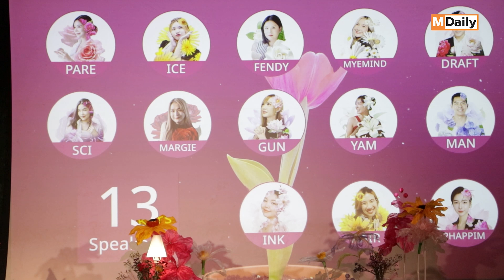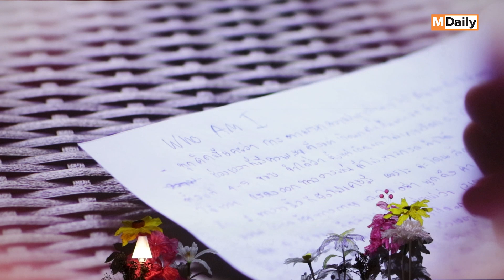สสส. และ We Oneness มูลนิธิสหธรรมิกชน จับมือสร้างสรรค์ทอล์คฮีลใจ “นักสื่อสารสุขภาวะทางปัญญา”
สสส. และ We Oneness มูลนิธิสหธรรมิกชน จับมือสร้างสรรค์ทอล์คฮีลใจ
สร้างกลุ่มอินฟลูเอนเซอร์ “นักสื่อสารสุขภาวะทางปัญญา” เพื่อเยียวยาใจสังคม

​สำนักงานกองทุนสนับสนุนการสร้างเสริมสุขภาพ (สสส.) โดยสำนักสร้างเสริมระบบสื่อและสุขภาวะทางปัญญา ร่วมกับ We Oneness มูลนิธิสหธรรมิกชน จัดกิจกรรม Spiritual Health Talks ภายใต้หัวข้อ “FLOWER OF LIFE: แด่ดอกไม้ที่กำลังเบ่งบานแด่ชีวิตที่กำลังเติบโต” ต่อยอดจากโครงการบ่มเพาะอินฟลูเอนเซอร์รุ่นใหม่จำนวน 13 คน ที่มุ่งติดอาวุธ เพิ่มทักษะความรู้ความสามารถด้านสุขภาวะทางปัญญาในทุกมิติ หวังต่อยอดสร้างขยายเป็นเครือข่าย “นักสื่อสารสุขภาวะทางปัญญา” เกิดเป็นพลังของคนรุ่นใหม่ที่ช่วยหนุนเสริม ส่งต่อแรงบันดาลใจและสร้างสรรค์สื่อเพื่อการเยียวยาใจให้กับสังคมที่กำลังเผชิญหน้ากับความทุกข์และการเปลี่ยนแปลงในปัจจุบัน

​นางญาณี รัชต์บริรักษ์ ผู้อำนวยการสำนักสร้างเสริมระบบสื่อและสุขภาวะทางปัญญา สสส. กล่าวว่า ปัจจุบันสังคมกำลังเผชิญหน้ากับสถานการณ์ที่ผันผวนและเปลี่ยนแปลงอย่างรวดเร็วในหลายๆ ด้าน หลายอย่างบีบรัดให้คนในสังคมเริ่มมีความทุกข์ เกิดความกดดันและความเครียดจากการมุ่งทำสิ่งต่างๆ รวมถึงการแข่งขันกันเพื่อประสบความสำเร็จอย่างรวดเร็วที่สุด เราเผชิญหน้ากับความขัดแย้งและอคติระหว่างกลุ่มคนต่างๆ และการสูญเสียความรู้สึกถึงคุณค่าและความหมายของชีวิตที่เพิ่มมากขึ้นเรื่อยๆ ทั้งนี้ ภายใต้โครงการบ่มเพาะอินฟลูเอนเซอร์รุ่นใหม่ สสส. ส่งเสริมให้เกิดกลุ่มอินฟลูเอนเซอร์ที่มีทักษะในด้านสุขภาวะทางปัญญา นำประสบการณ์ของตนเองไปสื่อสาร บอกกล่าว และสร้างสรรค์สื่อบนโลกออนไลน์ที่จะช่วยลดปัญหาที่รุมเร้าอยู่ในขณะนี้ให้กับคนในสังคมในฐานะนักสื่อสารสุขภาวะทางปัญญา สสส. เชื่อว่าอินฟลูเอนเซอร์ทั้ง 13 คน จะเป็นเมล็ดพันธุ์แห่งสุขภาวะทางปัญญา ที่จะไปเติบโต สานต่อ เป็นเครือข่ายที่เข้มแข็ง สร้างสังคมสุขภาวะที่ดีทั้งในโลกจริงและโลกออนไลน์ต่อไปได้อย่างแน่นอน”

นายอิทธิศักดิ์ เลอยศพรชัย ผู้ร่วมก่อตั้ง/หัวหน้าโครงการ We Oneness ประธานกรรมการมูลนิธิสหธรรมิกชน กล่าวว่า อินฟลูเอนเซอร์ทั้ง 13 คน เป็นคนรุ่นใหม่ที่ทำคอนเทนต์ด้านจิตใจ จิตวิญญาณ และการพัฒนาตนเองมาอย่างต่อเนื่อง ทุกคนมีการทำคอนเทนต์ที่ทำให้ผู้ติดตามและแฟนคลับมีความสุขในชีวิต ทางโครงการจึงร่วมกับ สสส. เชิญมาร่วมเรียนรู้สุขภาวะทางปัญญา เพื่อที่จะช่วยเหลือเกื้อกูลกันในการสื่อสารส่งต่อสุขภาวะทางปัญญาสู่สังคม โครงการบ่มเพาะ Spiritual Health Influencer เพื่อยกระดับเครือข่าย Influencer ที่สื่อสารคอนเทนต์เกี่ยวกับจิตวิญญาณและจิตใจ เป็นส่วนหนึ่งในการร่วมสร้างการเปลี่ยนแปลงให้เกิดสังคมสุขภาวะในระดับตนเอง ครอบครัว ชุมชน หน่วยงาน และในระดับประเทศ หลังจากเสร็จสิ้นการจัดกิจกรรมจะมีการส่งต่อสุขภาวะทางปัญญาจากประสบการณ์ชีวิตของน้องๆ อินฟลูเอนเซอร์ไปสู่แฟนคลับที่เป็นคนรุ่นใหม่ และมีการสื่อสารออกไปว่าตอนนี้สังคมไทยเราเริ่มมีเครือข่าย Spiritual Health Influencer ที่สื่อสารคอนเทนต์เกี่ยวกับสุขภาวะทางปัญญาอย่างสร้างสรรค์ และเป็น Community สำหรับอินฟลูเอนเซอร์และบุคคลทั่วไปที่สนใจเรียนรู้สุขภาวะทางปัญญามาเกื้อกูลกันในระดับ บุคคล ชุมชน และระดับประเทศต่อไป

นายนพพันธ์ บุญใหญ่ วิทยากรด้าน Storytelling ของกิจกรรมนี้ กล่าวว่า โครงการบ่มเพาะอินฟลูเอนเซอร์รุ่นใหม่มีความสำคัญกับน้องๆ อินฟลูเอนเซอร์ทุกคนมาก เพราะเป็นประสบการณ์ใหม่ในชีวิตที่ต่างจากเดิม คือที่ผ่านมาเขาได้สื่อสารกับกลุ่มแฟนคลับ กลุ่มผู้ชมเป็นแบบสื่อสารทางเดียว One Way Communication ผ่านแพลตฟอร์มโซเชียลและเครื่องมือการสื่อสารต่างๆ แต่ในกิจกรรมที่จัดขึ้นโดยการสนับสนุนจาก สสส. ครั้งนี้ จะเปิดโอกาสให้พวกเขาได้ขึ้นเวที ได้พูดคุยกับผู้คนที่อยู่ตรงหน้า เป็นการสื่อสารแบบ Two Way Communication เป็นการเพิ่มทักษะการสื่อสารอีกหนึ่งอย่าง ได้เปิดโลกอีกใบให้พวกเขาได้ฝึก ได้เรียนรู้ ไปอีกขั้น และสำคัญที่สุดคืองานที่จัดขึ้นครั้งนี้น้องๆ อินฟลูเอนเซอร์ ได้โชว์ ได้ทอล์คบนเวที โดยนำเรื่องราวและประสบการณ์ส่วนตัวมาแชร์ มาเล่า แบบที่มีแฟนๆ มีคนดู ก็เท่ากับว่าทั้งสองฝ่ายได้มีประสบการณ์ดีๆ ร่วมกัน ได้เรียนรู้ ได้เติบโตไปพร้อมๆ กัน ได้ฮีลใจ สร้างแรงบันดาลใจให้แก่กันและกัน